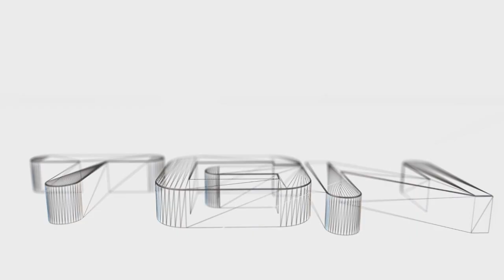Last Of Us : 1vs4 "One Man Army"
Trying a new game mode out.
Only one person can shoot to kill - Me.
Everyone else plays full support different varieties of the same.
Taking interrogations is allowed for anyone and everyone, I believe even stopping Interrogations was, along with killing people who were trying to open our lockbox.

Sometimes we could open the lock box sometimes we couldn't we were making the rules as they came along.

Gaming Facebook :-